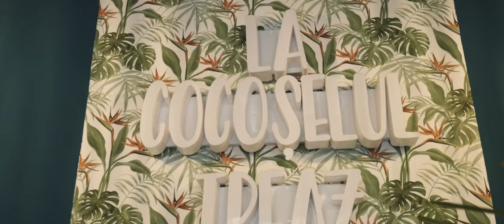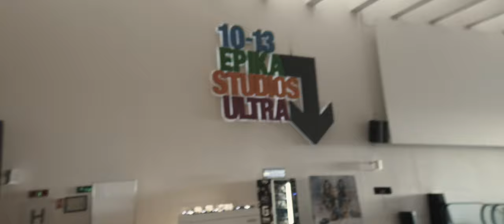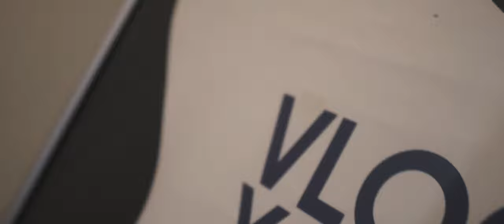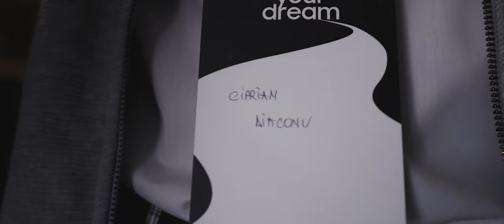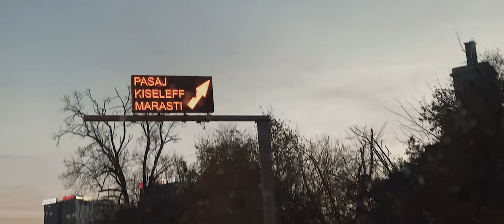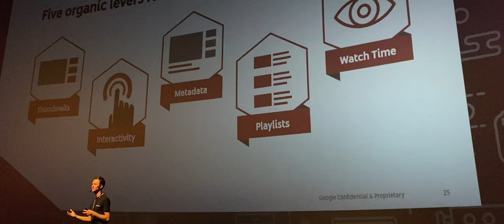SUNTEM CREATORI DE CONTINUT?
Buna,
Mi-au scris cativa dintre voi ca asteapta un video de la STREAM YOUR DREAM. Si pe langa faptul ca il planuiam de la inceput, am lucrat extraordinar de mult la el ca sa ofer un altfel de content, un altfel de vibe, dar un video la fel de bun ca toate celelalte 😍🔥